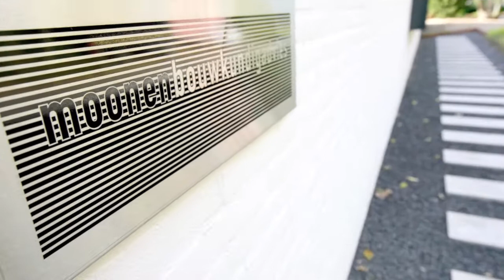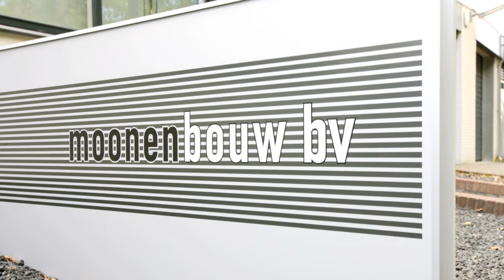Kantoor Moonen Bouw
Ons eigen pand was sterk verouderd als we besloten het volledig te verbouwen tot een modern kantoor. De indeling moest transparant zijn en uitdragen waar Moonen voor staat: hoogwaardige kwaliteit tot in de kleinste details.
We kozen voor een bolidt gegoten, naadloze vloer, een transparante inrichting met glazen wanden en daglicht via lichtstraten. Door verhogingen aan te brengen, creërden we afgebakende ruimtes zonder de openheid aan te tasten.
Het lange smalle raam aan de voorzijde benadrukt de vorm van het pand. De gebruikte materiaalsoorten geven opdrachtgevers een voorproefje van de kwaliteit die ze van Moonen mogen verwachten.